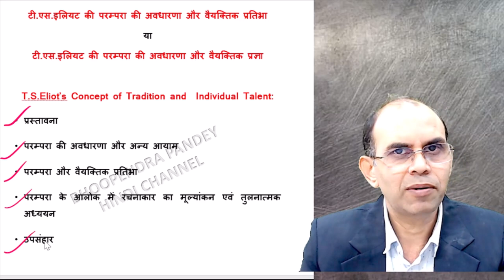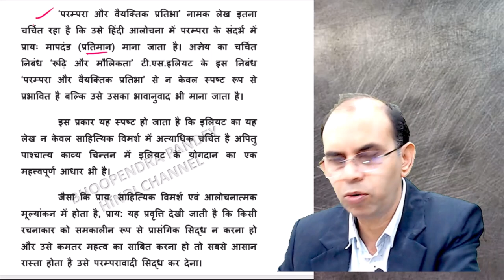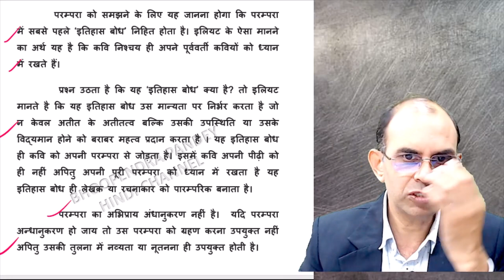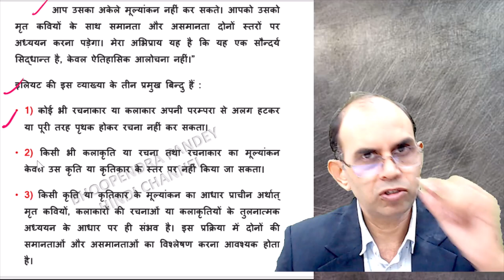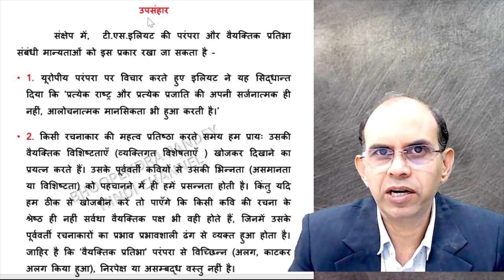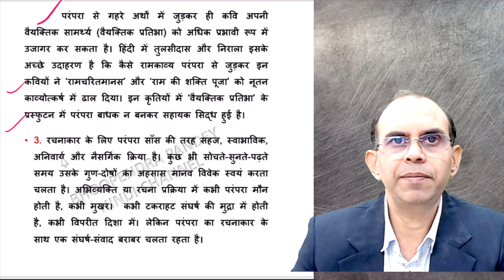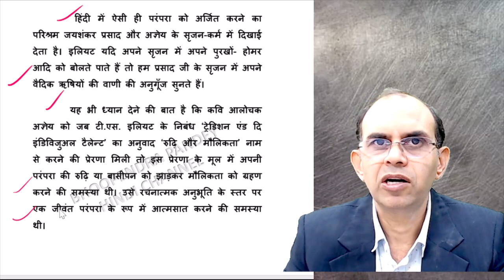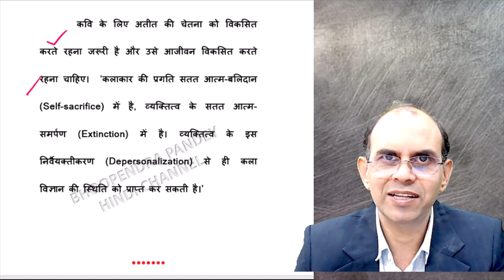टी एस इलियट की परंपरा की अवधारणा । t s eliot ki parampara ki awadharna। hindi sahitya । UGC NET JRF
परम्परा और वैयक्तिक प्रतिभा (Tradition and Individual Talent)
 टी.एस.इलियट ने एक महत्त्वपूर्ण लेख लिखा ‘Tradition and Individual Talent’ (परम्परा और वैयक्तिक प्रतिभा)।  उनके इस बहु-चर्चित लेख में परम्परा की अवधारणा का विस्तृत विवेचन मिलता है। इसके साथ ही रचनाकार की वैयक्तिक प्रतिभा का रचना-शीलता में क्या योगदान होता है इसका भी विस्तृत विवेचन मिलता है।
  ‘परम्परा और वैयक्तिक प्रतिभा’ नामक यह लेख तीन खण्डों में विभाजित है। पहले भाग में परम्परा की व्याख्या की गई है जबकि दूसरे भाग में ईमानदार आलोचना (Honest Criticism) तथा संवेदनशील प्रशंसा (Sensitive Appreciation) का विवेचन है तथा तीसरा हिस्सा सारांश के रूप में प्रस्तुत है, जो अत्यन्त संक्षिप्त है और कवि और कविता के सरोकारों का सूत्रात्मक विवेचन करता है।